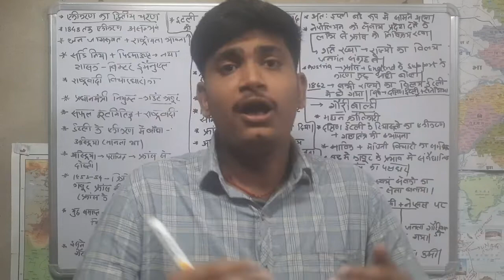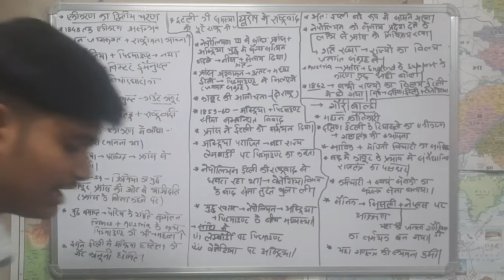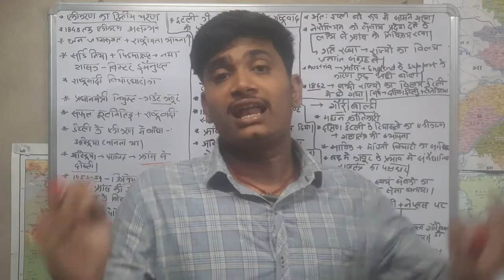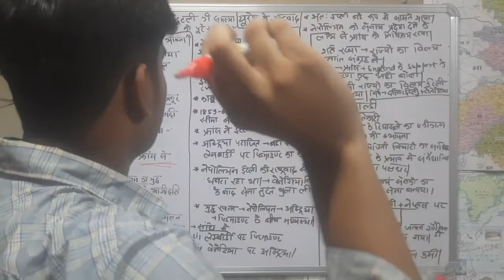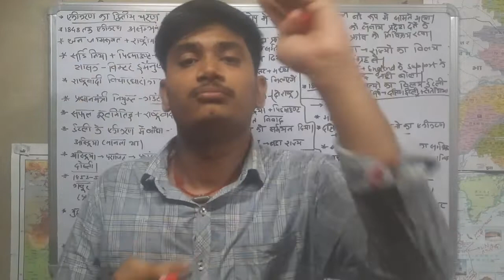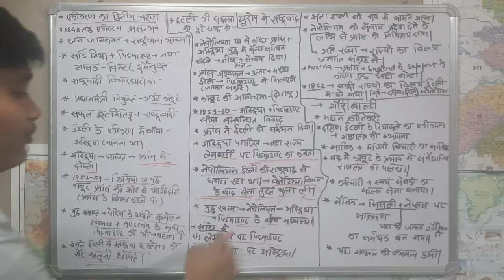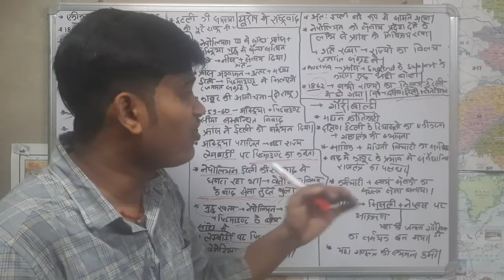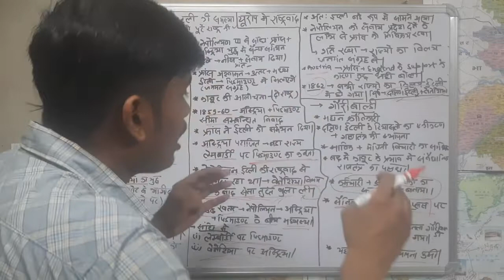यूरोप में राष्ट्रवाद पार्ट 4 class 10 || Europe me rashtravad class 10|| bihar board history ch1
हेलो दोस्तों सवागत है आपका The Masterji Classes मे आशा करता हूं आप ठीक होंगे दोस्तों आपके बोर्ड परीक्षा को मदेनजर रखते हुए हम अपने चैनल से आपलोगो ये बताना चाहते है की अब हम आ गए है अब आपलोगो को सोचना नहीं है  तो तैयार हो जाइये हमारे साथ बोर्ड के सफर मे मिलके फोड़े गे बोर्ड को |
बिहार बोर्ड

howtoget90%inexam
howtoget80-85%inexam, howtoscoregoodexam, boardexammeacheno.kaiselaye, biharboardkitayyarikaisekre, biharboardroutine, biharboardclasses, biharboardclassx, biharboardclassxclasses, biharboard,
biharboardclassxboardexam

bihar board class 10th history chapter
1,
bihar board class 10th scholarship
2022,
bihar board class 10th hindi chapter 1,
bihar board class 10th math chapter 1,
bihar board class 10th english chapter
1,
1
1 question answer
1 objective question
2
2 objective question
3 question answer
4
3 objective question
4 objective question
2 question answer
class 10 history chapter 1 question
answer
class 10 history nationalism in india
class 10 history chapter 2 question
answerbihar board class 10th,
1,
2022,
1,
1
1 question answer
1 objective question
2
2 objective question
3 question answer
4
3 objective question
4 objective question
2 question answer
class 10 physics chapter magnetic
class 10 physics chapter 1 light
reflection and refraction
class 10 physics human eye and
colourful world
class 10 physics chapter 1 physics
wallah
europe me rashtravad ka uday class
10
ka uday class
europe me samajwad aur rusi kranti
class 9
europe me rashtravad
europe me rashtravad
10 khan sir
europe me rastrawad ka uday class 10
europe me job kaise paye
europe me rashtravad ka uday
europe me kitne desh hai
europe me punarjagran in hindi
europe me garmi